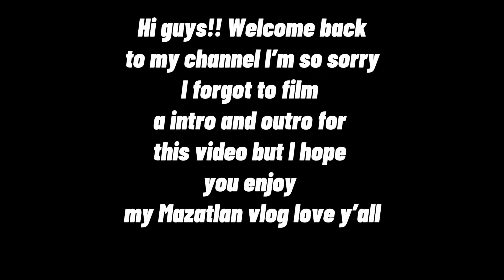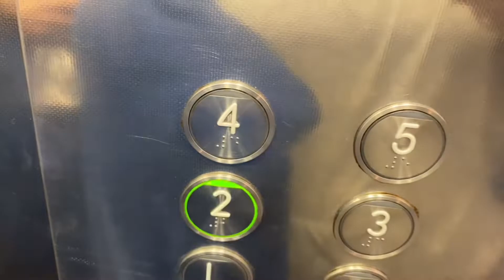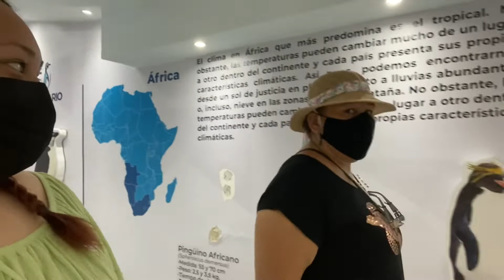MAZATLAN TRIP 2022 VLOG🏝✈️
(All my opinions in this video)